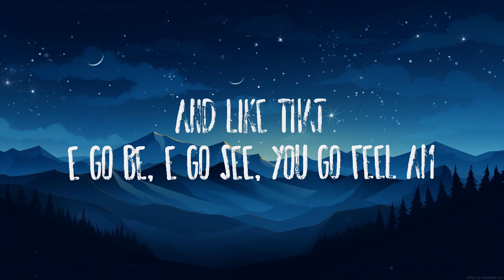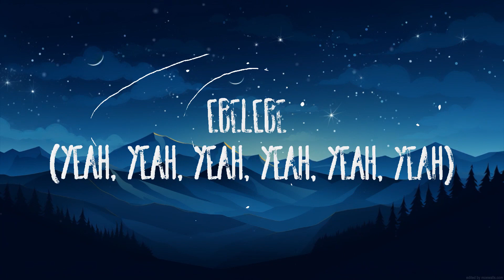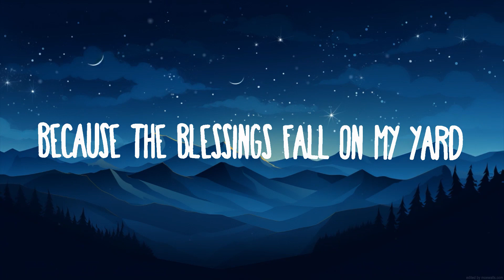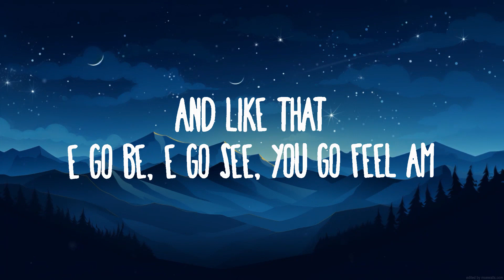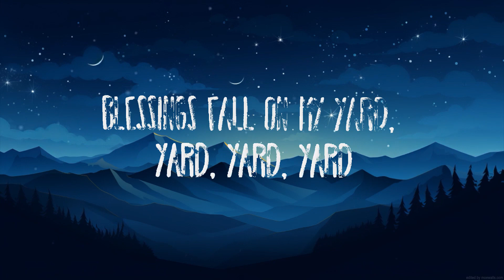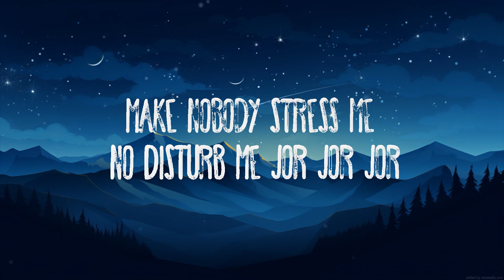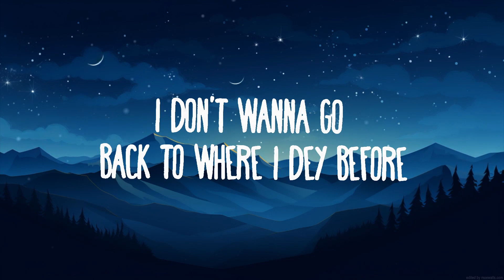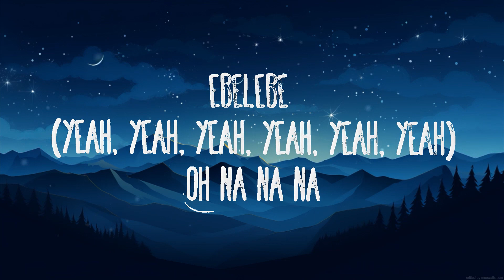Joeboy - Alcohol | Best Songs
(Lyrics):

[Intro]
Mad

[Verse 1]
We no go fall
We ah go go, we go win
You you go know
E go be, e go see, you go feel am

[Chorus]
That's why I sip my alcohol (E we)
Make nobody stress me no disturb me jor jor jor
I sip my alcohol (E we)

[Post-Chorus]
Ebelebe (Yeah, yeah, yeah, yeah, yeah, yeah)
Ebelebe o (Yeah, yeah, yeah, yeah, yeah, yeah)

[Verse 2]
Too many distractions
Too many problem
I finna run away but na who go solve them
Lord save me I don't wanna lose my conscience
Make nobody stop my enjoyment oh (No, no, no)

[Outro]
'Pon deck